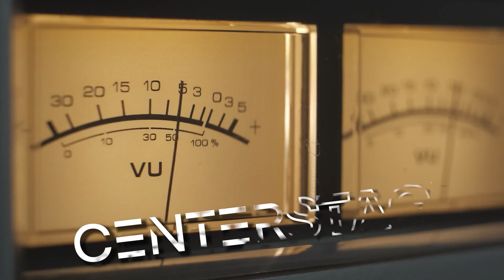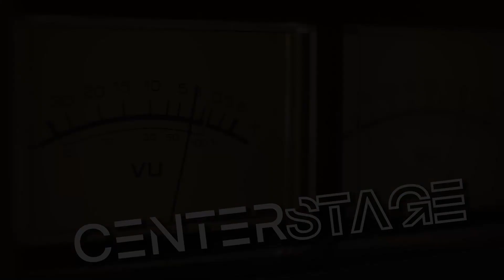Center Stage - November 2023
Featuring:
Applegate & Rock, and Big Booty Joody